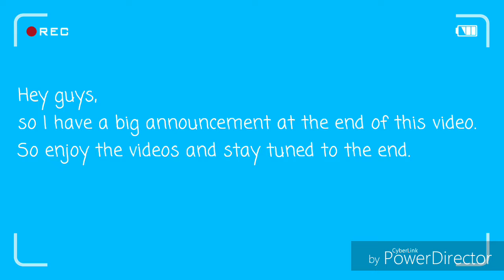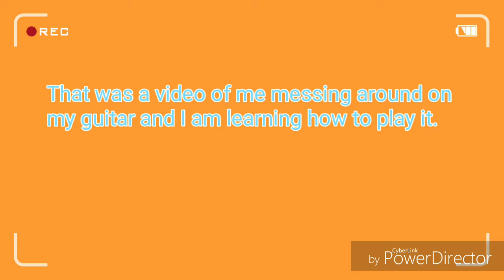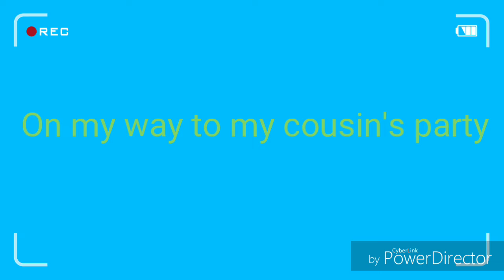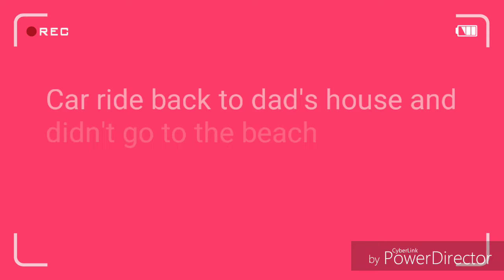🎉A very BIG ANNOUNCEMENT vlog🎉